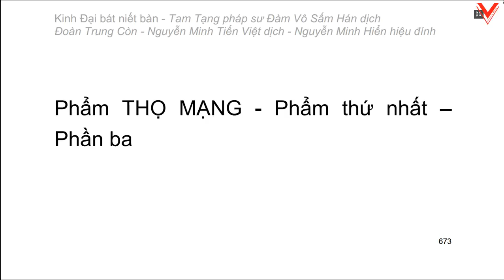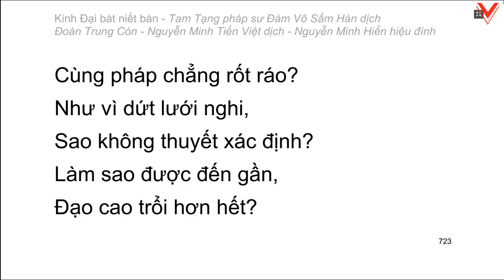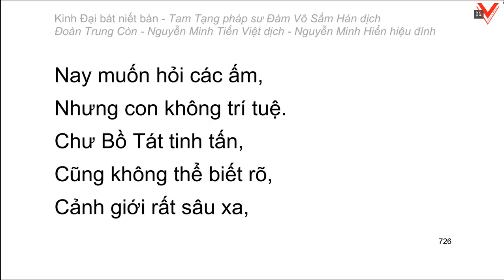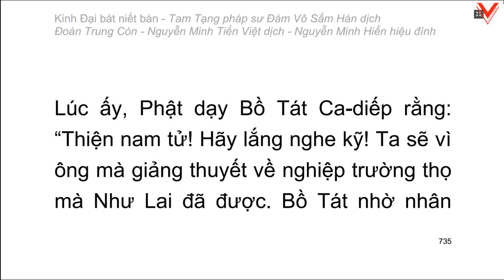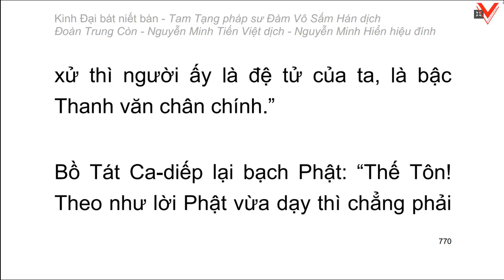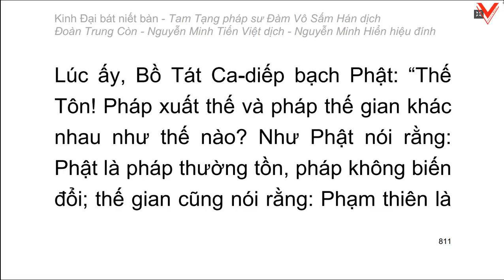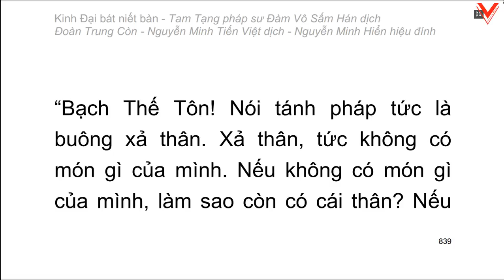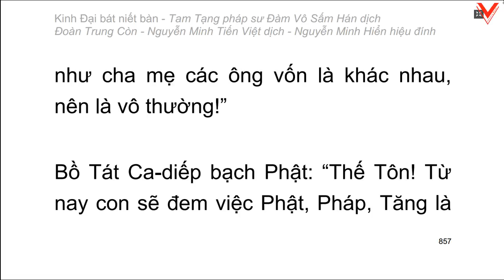Kinh Đại Bát Niết Bàn - 大 般 涅 槃 經 - Đàm Vô Sấm Hán dịch (tiếp theo)